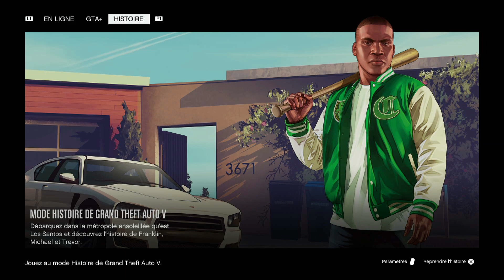GTA V - Prologue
Voici comment terminer la mission "Prologue"